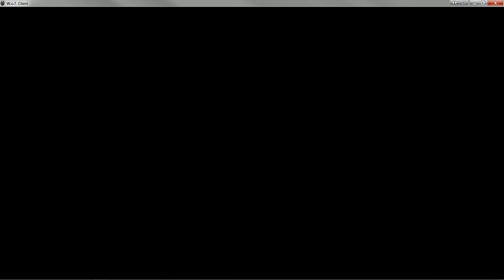Tiger I 08 03 2014 High Caliber World of Tanks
- Play for Free and meet me on the battlefield!